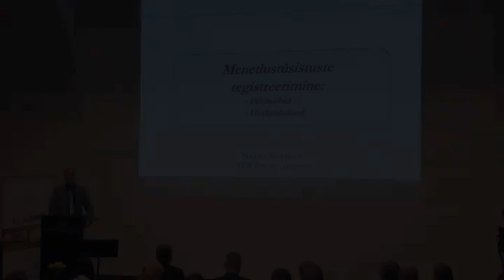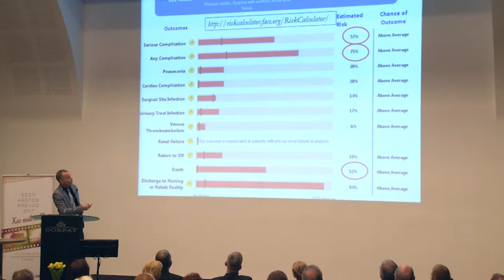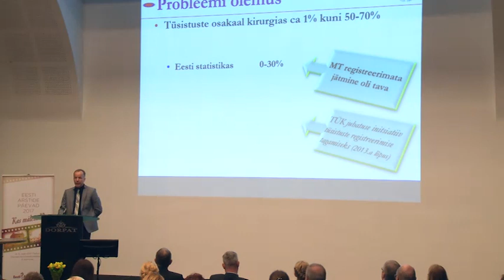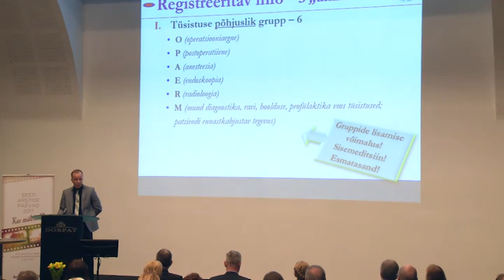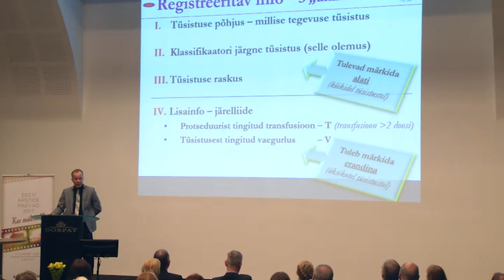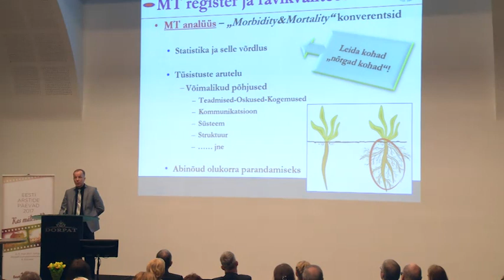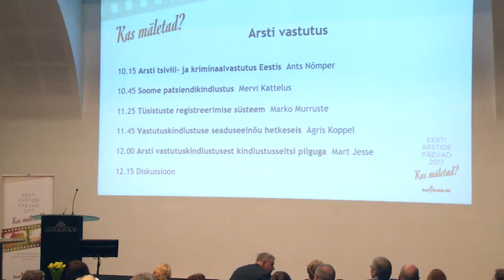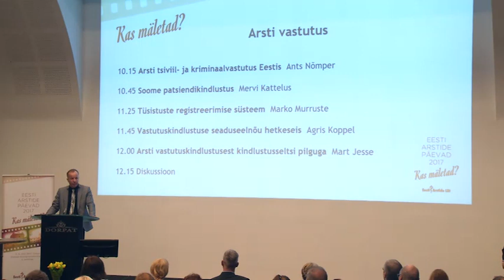Tüsistuste registreerimise süsteem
Dr Marko Murruste
Arsti vastutus
Eesti Arstide Päevad